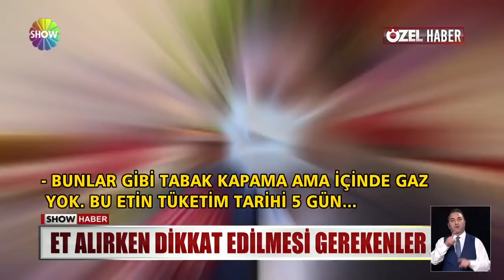İnternetten et sipariş edenler dikkat!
İNTERNETTEN ALIŞVERİŞ LİSTELERİNE ARTIK ET DE EKLENDİ... MARKETE, KASABA GİTMEK İSTEMEYEN ONLINE SİPARİŞ VERİYOR... AMA UZMANLAR UYARIYOR, GÖRMEDEN ET ALIRKEN DİKKAT ETMENİZ GEREKEN ÇOK ÖNEMLİ İKİ ŞEY VAR. PAKETİ VE ETİKETİ... GELİN DETAYLARI BİRLİKTE İZLEYELİM.